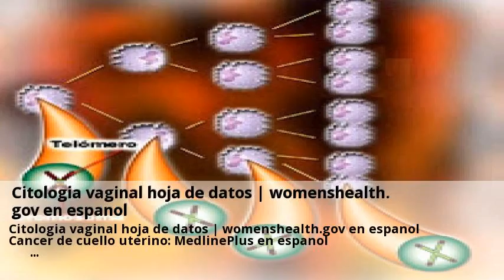Novedades Citologia Cervical Ciudad Real Noviembre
Una citologia para detectar el cancer de ovario y endometrio. Programa Mujer. Citologia vaginal hoja de datos | womenshealthgov en espanol.  Consulta gratis a clinicas de Citologia Cervical